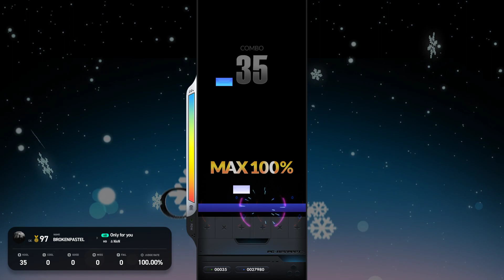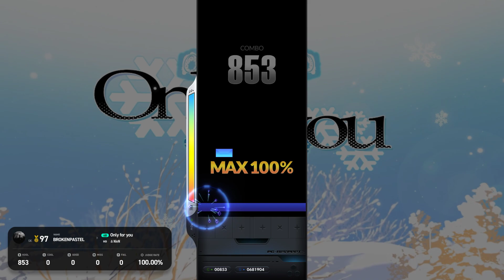[EZ2ON REBOOT : R] {B} Only for you 6K HD 14